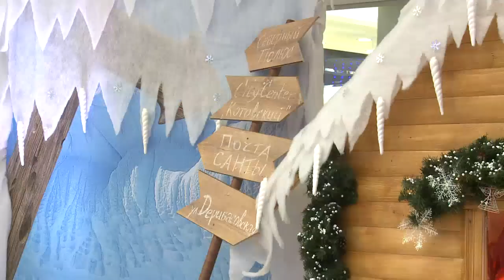City Center. Новогодние утренники